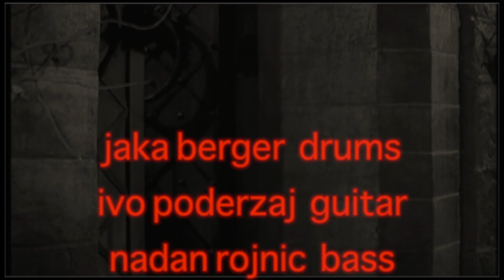seven brides of frankestein live III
seven brides of frankestein 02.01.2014
jaka berger:drums ivo poderzaj:guitar nadan rojnic:bass henry maric:bassclarinet
live@menza pri koritu,metelkova,ljubljana,slovenia
camera by bozo rakocevic aka misanthrope films
video by n.r.
thanks to kud ljud,sanja&mladen,menza & massicot
& Mell Brooks and Co. for The Young Frankestein